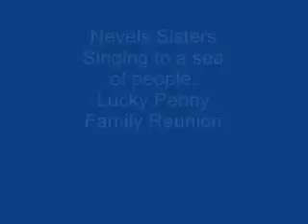Nevels Sisters - Lucky Penny Family Reunion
Nevels Sisters singing before a sea of people at the 101.9 JAMZ Lucky Penny Family Reunion in downtown Youngstown